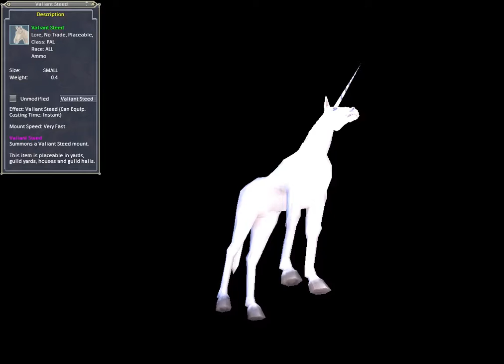Valiant Steed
This mount item is acquired via a Paladin (Only) Alternative Advancement (AA) of the same name. In order to acquire this mount you must be Level 70 and all ready have a Holy Steed.